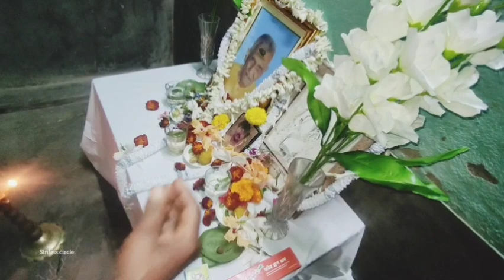FAMILY REUNION |VILLAGE VLOG|GET TOGETHER|একবছর পর আবার গোটা বংশ একত্রিত হল